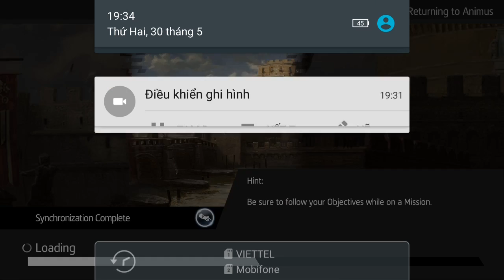Assassin's creed indentity e15 Mr Bean